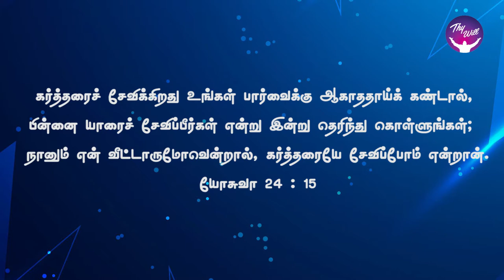God Morning Season 2 | யாரை நீ சேவிப்பாய் | RBU Shyam Kumar | Thywill